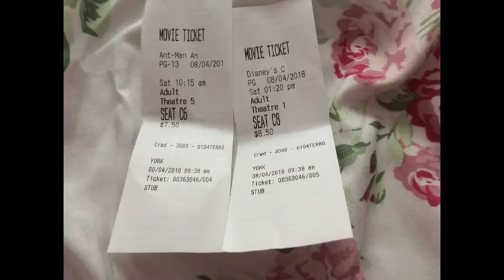At the movies with Abbey McLane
I went to the movies to go see both Ant-Man and The Wasp and Christopher Robin becasue there were both really good, and I dedicated my video to a loving memory of my old teacher's sister, Susan Altland, because her favorite Winnie the Pooh character was Eeyore.